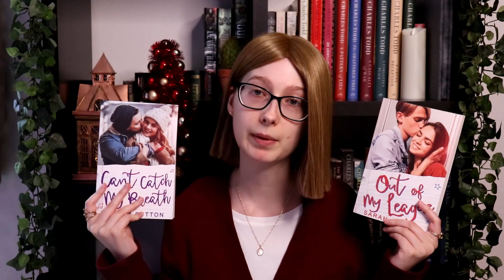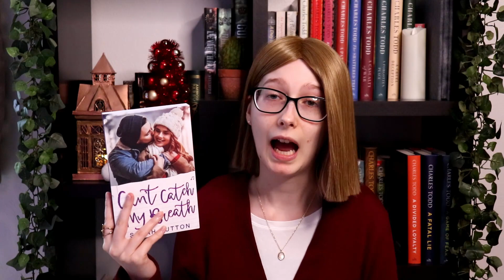Christmas Book Haul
It is once again time for a little book haul.

00:00 Intro
00:30 Murder at the Brightwell by Ashley Weaver
01:39 Can't Catch My Breath by Sarah Sutton
03:18 Out of My League by Sarah Sutton
03:52 The Saltwater Heir by Cassidy Clarke
05:01 How We Rise by Brooke Riley
06:02 Her Dark Reflection by Hailey Jade
08:47 Outro

📷 C O N N E C T W I T H M E

My name is Rachel Terry and I write Young Adult and Adult Fantasy, and Adult Historical Mystery. On this channel, I share my journey to being published, discussions of the writing process and publishing, as well as offering candid, detailed book reviews. It is my hope that these reviews introduce readers to new books they may want to read, in addition to breaking down the elements of storytelling to help writers craft better stories.

Outro made with Canva